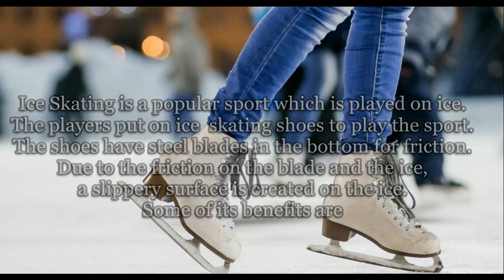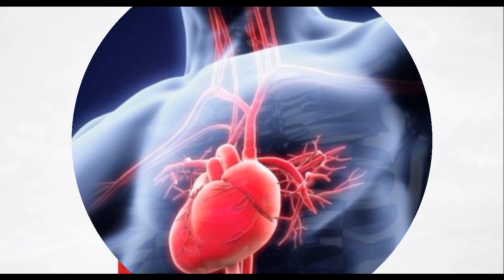11 Health Benefits of Ice Scating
Ice Skating is a popular sport which is played on ice. The players put on ice skating shoes to play the sport. The shoes have steel blades in the bottom for friction. Due to the friction on the blade and the ice, a slippery surface is created on the ice. Some of its benefits are.
1) Travelling across on a slippery surface will quickly train you to stay balanced.
2) It offers great exercise for the leg muscles to build and tune them on over time.
3) As it forces you to move your body as quickly as possible. This will help you to make your body more flexible.
4) It will help you to relieve from stress. As it needs much more concentration, this will help you to forget all other things.
5) It will help you to manage your weight. This is through active body movements involved in it.
6) It will help you to improve your sleep quality. As it forces you to work hard, you will get tired after this.
7) It will help you to stay mentally healthy.
8) It will force your heart to beat faster. This will help you to strengthen your heart.
9) It will help you to be more productive throughout the day.
10) It will improve your attention span. As it requires more concentration.
11) It will help you to stay happy. This is due to production of endorphin in the brain.

Meet Dr. Purushothaman@Centre For Human Perfection:
About Dr. Purushothaman:
Dr.Purushothaman'sBooks @ Amazon.com
Living In Wellbeing Books@ Kindle